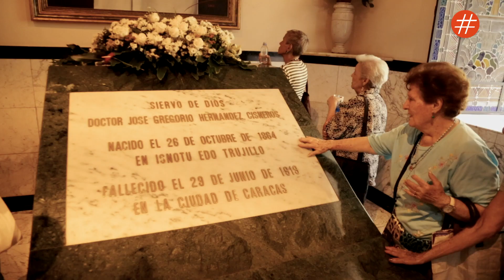Misa del "venerable José Gregorio Hernández"